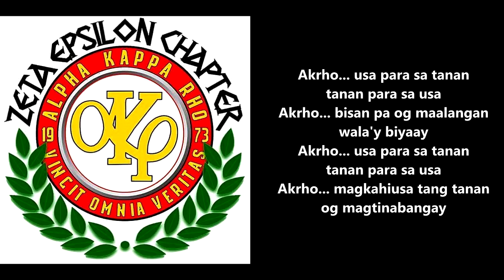Alpha Kappa Rho - Zeta Epsilon Chapter (Performed by J-Rob)